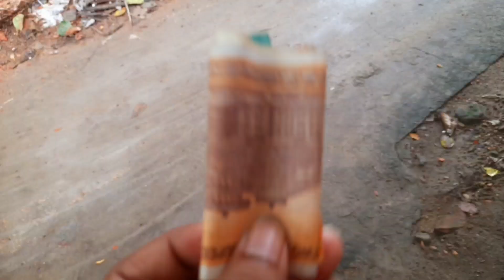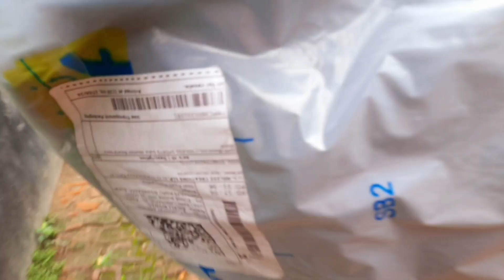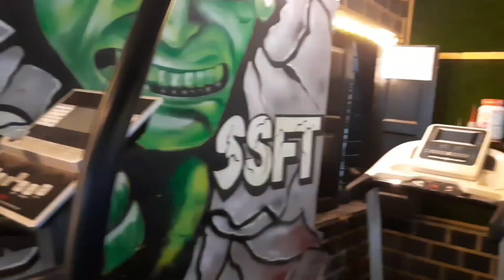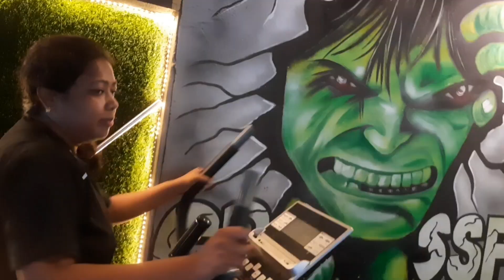জিমে গিয়ে এত কিছু হয় আমি জানতাম না ll body workout ll bengali vlog ll daily vlogs ll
জিমে গিয়ে এত কিছু হয় আমি জানতাম না ll  body workout ll

Music

1 songs

Dreamland

Aakash Gandhi

Dreamland